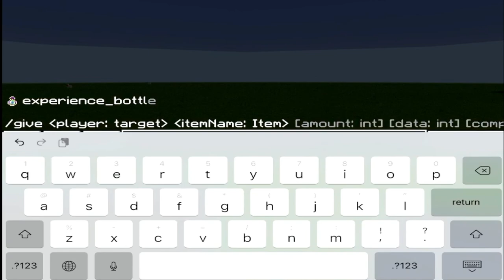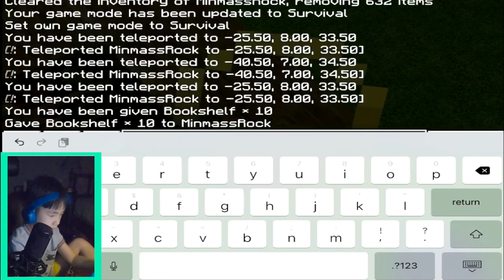[Minecraft] Minmass Playing Bed Wars, Pt.2, 마인크래프트, 베드워